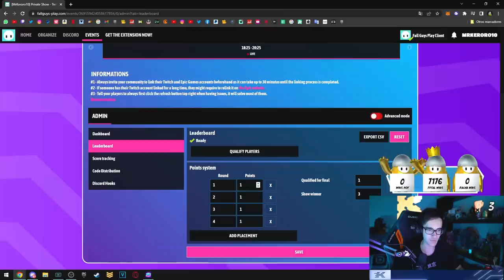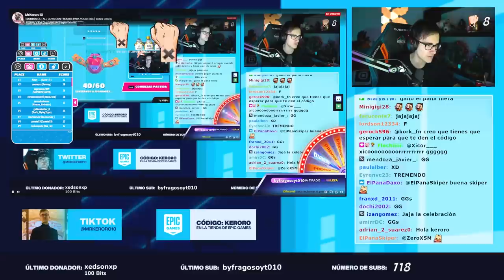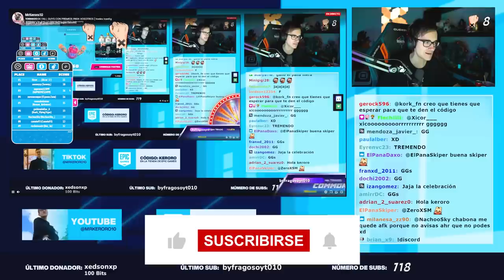HE CREADO TORNEOS DE FALL GUYS PARA VOSOTROS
Nuevos torneos de Fall Guys con la app de Fall Guys!! Para participar tienes que estar en los streams los días que hay torneo!